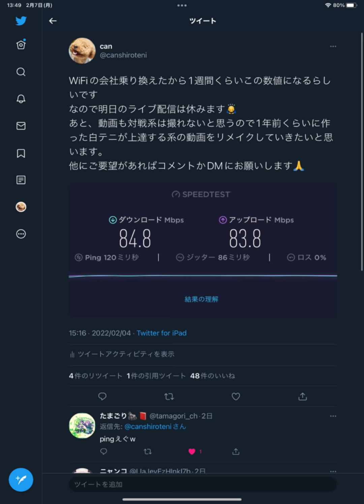上方修正したテレシアを使って3日ぶりに白猫テニスをプレイする！果たして勝てるのか【白猫テニス】